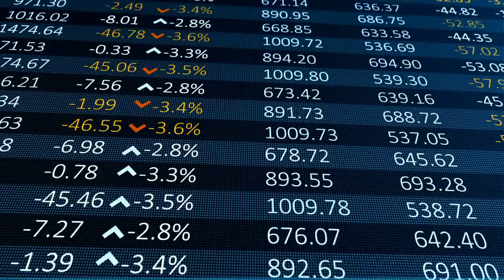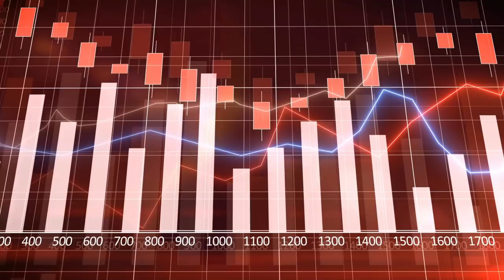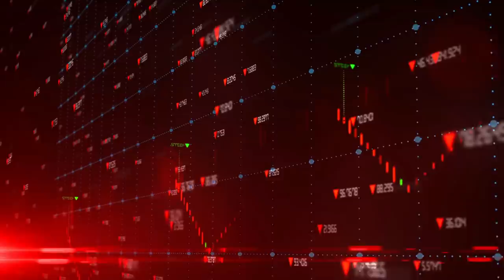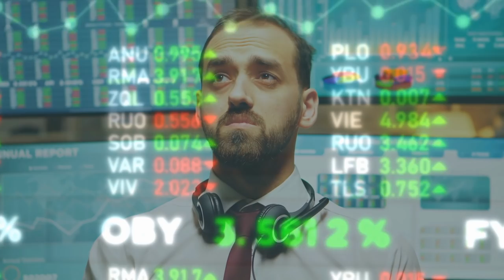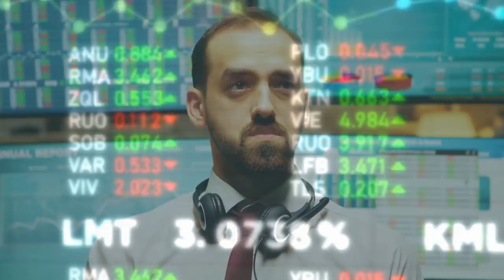Indonesia's Economy: The Next Economic Superpower?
If you wanted to put Indonesia’s economy in context, comparing it to its neighbours is a good place to start. Malaysia and Thailand. Countries 8 and 4 times smaller than it. Indonesia doesn’t appear to be as interconnected with the world. It has fewer top global firms, less overseas investment holdings, considerably smaller high tech exports, fewer patents and not one university ranked in the top 800 in the world.
And again, remember. This is an economy which is tipped to be a world leader in less than a decade.

So when you think about a developing economy. More often than not a familiar development pattern emerges. One based on a transition from agriculture to manufacturing, a comparative advantage in cheap labour, slowly climbing up the value chains, which finally propels it nation into developed country status.
And a lot of these factors are relevant to Indonesia's economic journey. But there is a big exception here.
Indonesia’s heavy reliance on commodities as opposed to manufacturing. The nation is awash with natural resources on both land and sea. Being historically a member of OPEC, but a net importer of oil since 2003.
Luckily for Indonesia, the 2000s were the perfect time to cash in. The world has just been through a commodity supercycle.